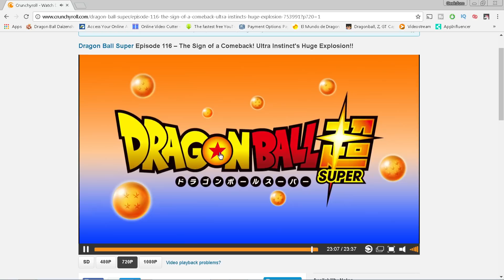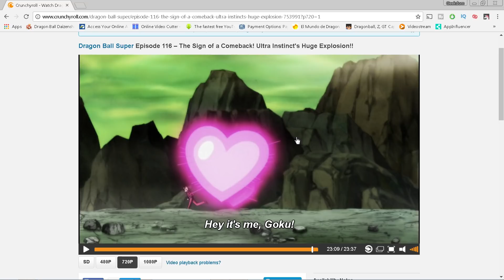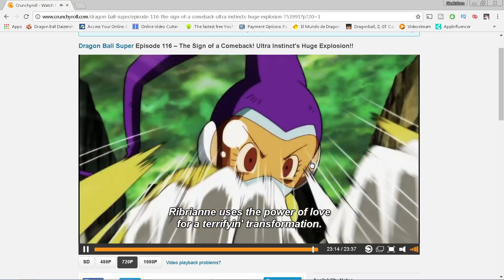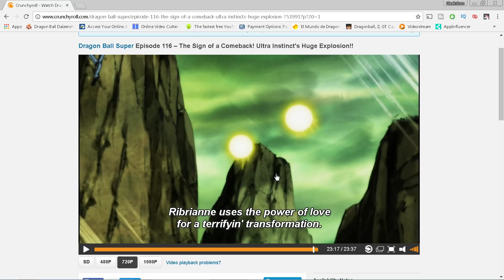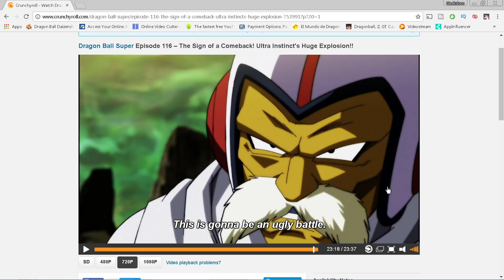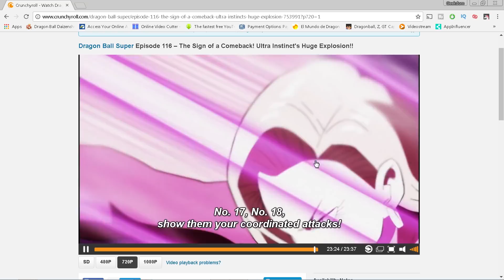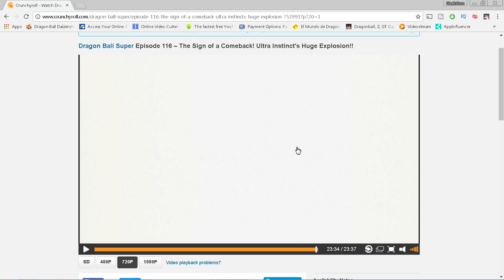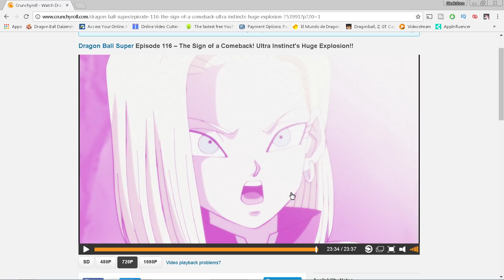Ribrianne TRANSFORMS?! Dragon Ball Super Episode 117 Preview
Universe 2 vs Universe 7! Rozie & Ribrianne vs Android 17 and 18 highlight Dragon Ball Super PLUS Is a Vegeta Ultra Instinct Transformation coming? Also, we will see Ribrianne Transform? Peep my Dragon Ball Super Episode 117 Predictions